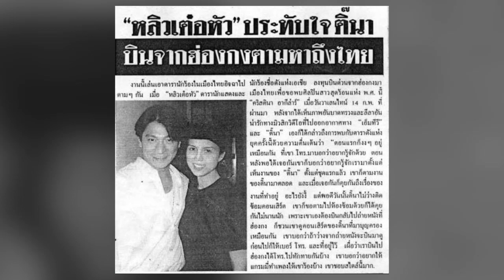จีบนักร้องสาวไม่ได้อดเป็นเขยไทย! 'หลิว เต๋อ หัว' อกหักจากสาวไทย หล่อแค่ไหนก็ถูกปฎิเสธเป็นสามี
จีบนักร้องสาวไม่ได้อดเป็นเขยไทย! คู่ชีวิตแท้จริง 'หลิว เต๋อ หัว' อกหักจากสาวไทย หล่อแค่ไหนก็ถูกปฎิเสธเป็นสามี

นักร้องเสียงดีอีกคนของวงการบันเทิง ที่มีชื่อเสียงโด่งดังมากอย่าง ติ๊นา คริสติน่า อากีล่าร์ ได้มาเปิดใจในรายการ คลับฟรายเดย์โชว์ เล่าถึงเรื่องราวข่าวรักของตัวเอง

ที่ครั้งนึงในชีวิตเคยเจอรักแท้มาแล้ว พร้อมกับเล่าถึงคนดังอย่างหลิวเต๋อหัว และเศรษฐีฮ่องกงเคยตามจีบอีกด้วย โดยเจ้าตัวเล่าว่า ตอนนั้นทำอัลบั้มชุด 3 วันนั้นเรียนเต้นอยู่